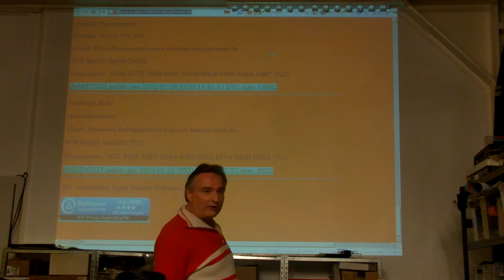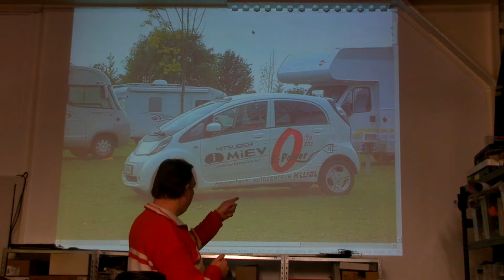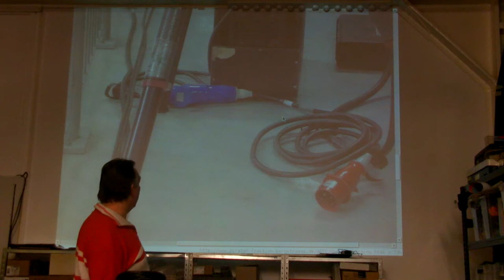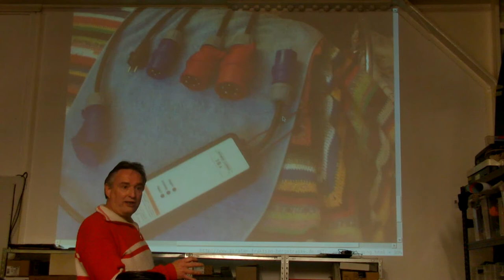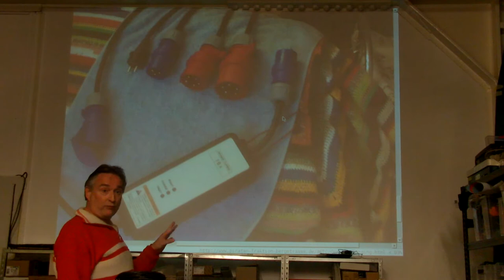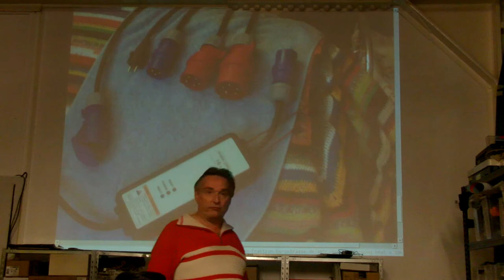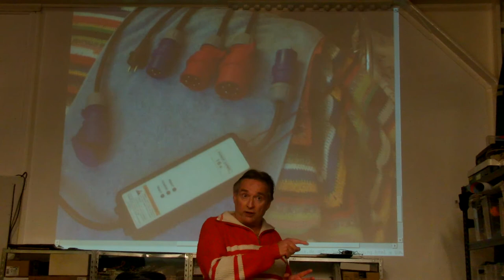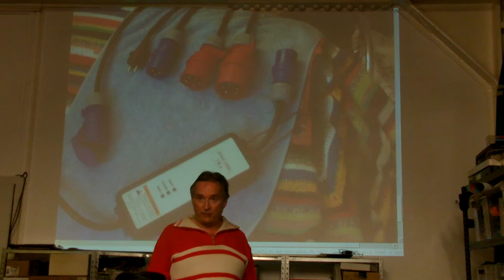RaumZeitLabor: Peter Dambier - Gorillacharging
Peter von der Piratenfraktion "Kreis Bergstraße" fährt ein Elektroauto und erklärt uns, was es mit Gorillacharging auf sich hat. Aufgenommen im Oktober 2012.

Ein Vortrag im Rahmen der offenen RaumZeitLaborierung. Falls du auch mal vorbeischauen willst, bist du jederzeit herzlich willkommen.